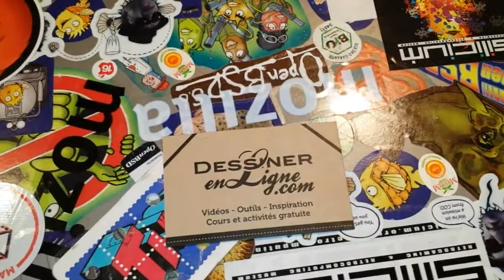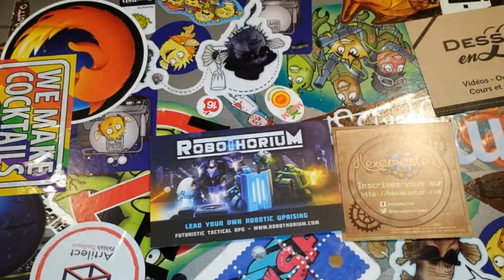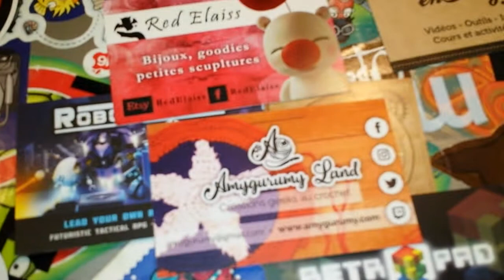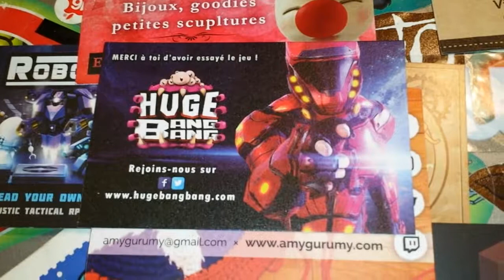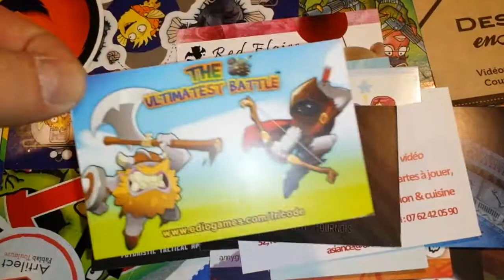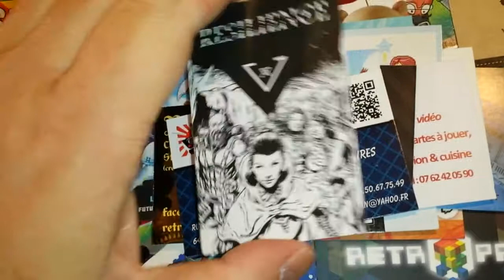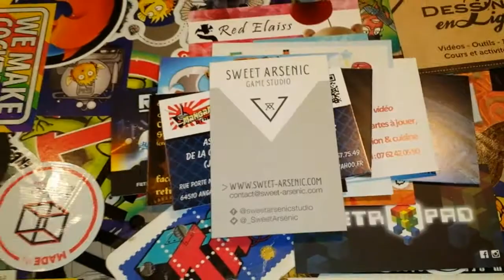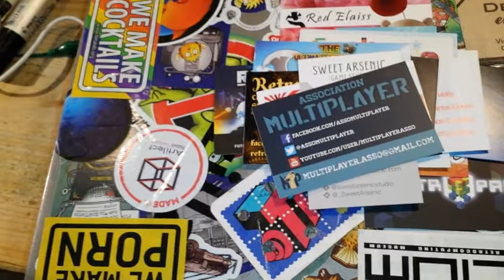Recolte des cartes de visites a la tgs 2017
Récolte de cartes de visites TGS2017

canapéfight sur youtube (chaine) aussi disponible sur twitch